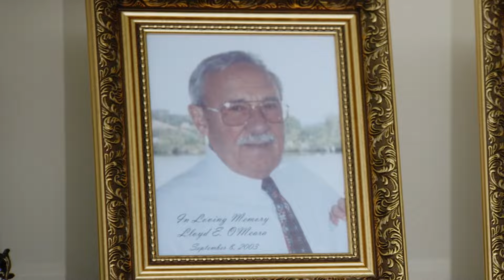Generations of Caring For You in Sarasota, FL | Caldwell Stories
At Caldwell Trust Company, we take pride in fostering lasting relationships that span generations, both with our clients and within our team. Our commitment to guiding families through their financial journey, from the present to the future, is at the core of our mission. We believe in the power of continuity and trust, as demonstrated by our ability to serve multiple generations of the same family with integrity and dedication. Whether it's assisting a client's daughter or granddaughter, or nurturing relationships among our staff, we understand the importance of building a strong foundation for the future.